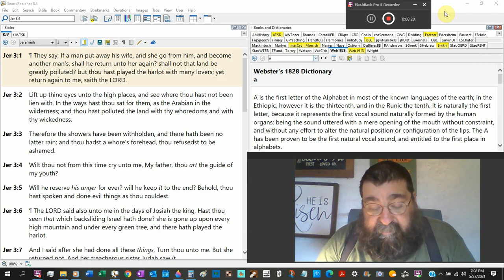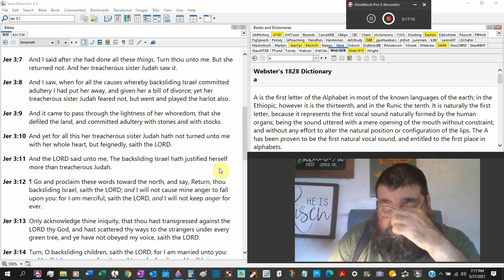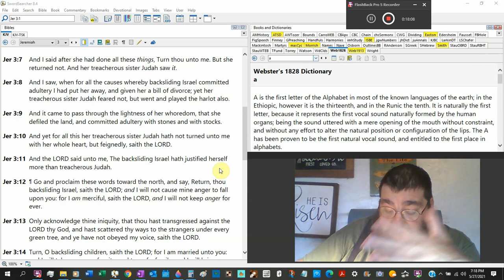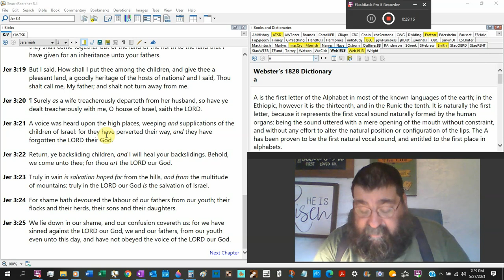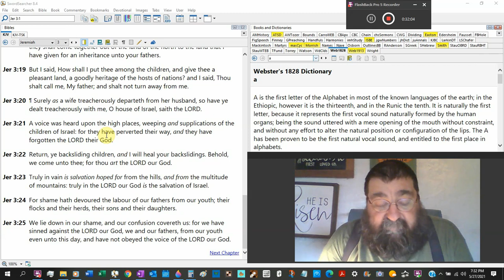Return, Thou Backsliding Israel, Saith The LORD Jeremiah 3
God is pleading with His people to return to cease from thier sins and repent. They are not listening.